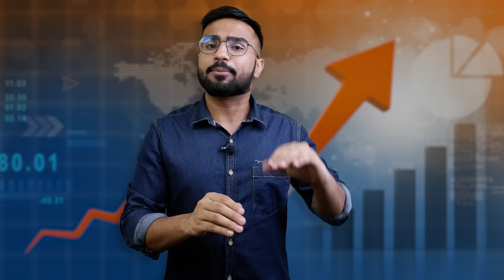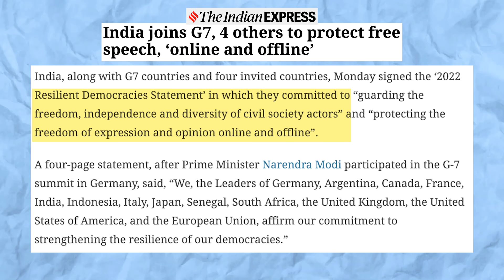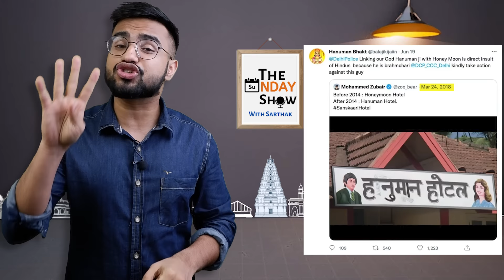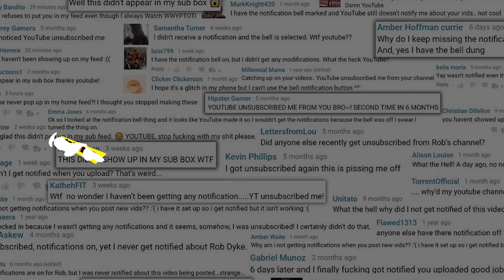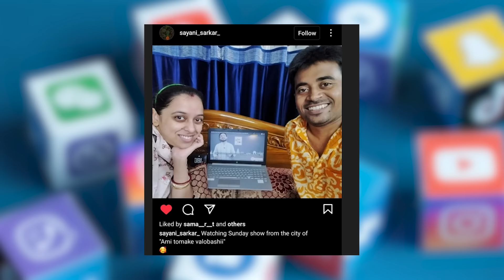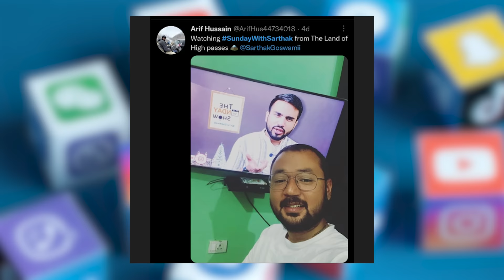Kanhaiya Lal Case, Maharashtra Politics and more | Sunday Show | July Week 01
Kanhaiya Lal, a tailor from Udaipur, Rajasthan was k1illed by two muslim men, after he made a social media post in support of BJP leader Nupur Sharma. After this, the two accused have been arrested

After overthrowing Uddhav Thackeray's government, Eknath Shinde is currently the chief minister of Maharashtra. Given that the BJP has more seats than the Sena, it was anticipated that Devendra Fadnavis will be re-elected as chief minister but everyone was shocked by the move.

My Equipments:

Studio lights

Please do contribute to the channel's economy, it motivates me to make videos on bold topics and helps make better quality content :)

Edit Team: Sanju Ghosh, Nikky